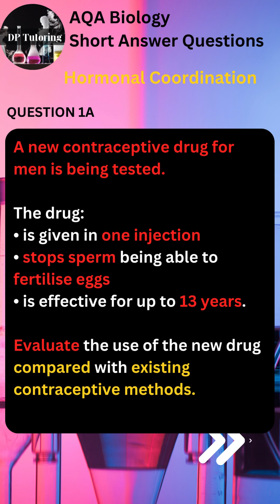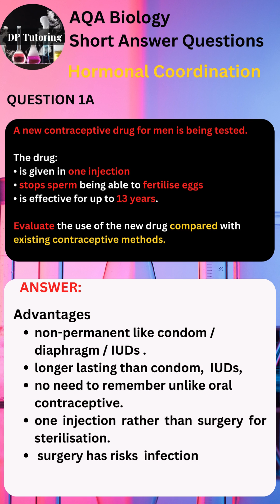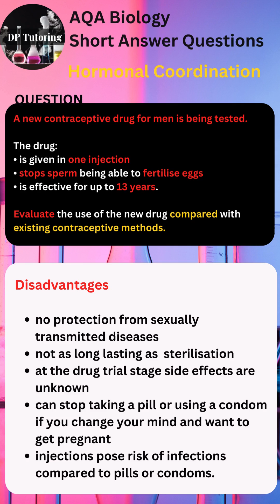Amazing Contraceptive Insights! Biology Paper 1's Must-know 6-markers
Are you a higher-tier student preparing for your Biology Paper 1? Do you feel overwhelmed by the vast amount of information that you need to remember, especially when it comes to contraceptive insights? Look no further! Today's video is specifically tailored to provide you with amazing insights into contraception - a key topic that could secure you those crucial 6 marks in your exams.

In this video, we delve deep into the essentials of contraceptive methods, their biological implications, and how they are crucial for the exam. Not only will we cover the basics, but we will also explore some of the lesser-known yet equally important aspects of contraception that often get overlooked. Whether you're a student aiming for those top grades or a curious learner, this video will equip you with knowledge and insights like never before.

From understanding the biological mechanisms behind different contraceptive methods to analyzing their effectiveness and societal impact, this video is packed with information that is both educative and engaging. We will also share some top tips on how to approach and answer 6-markers questions related to contraception in Biology Paper 1, ensuring that you're fully prepared to score those higher-tier points.

Don't miss out on this opportunity to enhance your understanding and ace your exams. Watch now and take a step closer to achieving academic excellence in Biology.